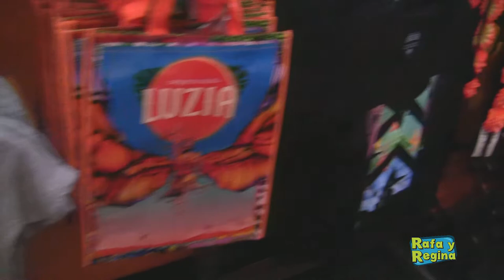LUZIA by Cirque Du Soleil - Rafa y Regina